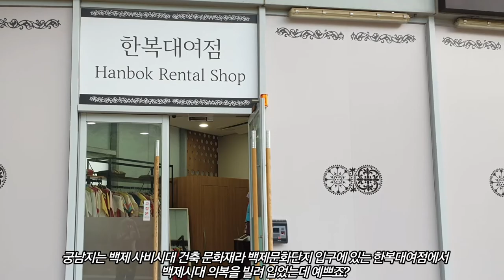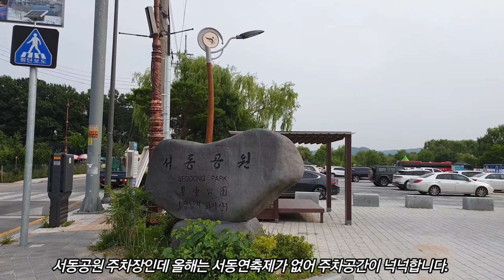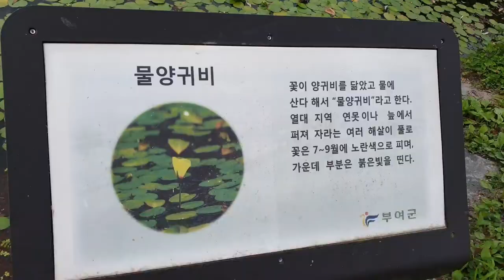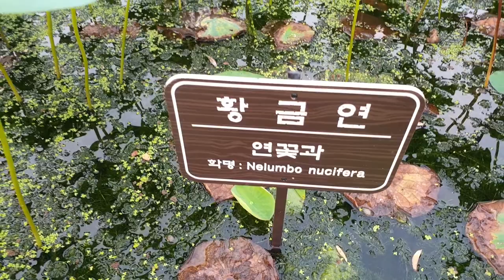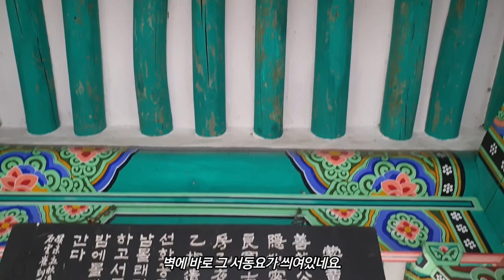서동과 선화공주의 사랑이 피어나는 부여 궁남지 - 백제 사비시대 국내 최초 인공정원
이 영상은 백제 사비시대 국내 최초 인공정원인 부여 궁남지를 보여드립니다.  서동과 선화공주의 사랑이 전해지는 궁남지는 해마다 서동연꽃축제가 열리며 다양한 종류의 천만송이 연꽃들이 피어납니다.  특히 연못 한가운데 섬을 만들어 정자를 만든 포룡정은 나무로 된 긴 다리를 건너서 가는데 연인끼리 걸으면 서동과 선화공주의 사랑이 피어날것 같습니다.  야경도 아름다워 포룡정은 밤에도 많은 사람들이 모여드는 곳이죠.  올해는 축제가 취소되었지만 개방은 되어서 오히려 사람이 많지 않아 편안하게 즐기고 왔네요.